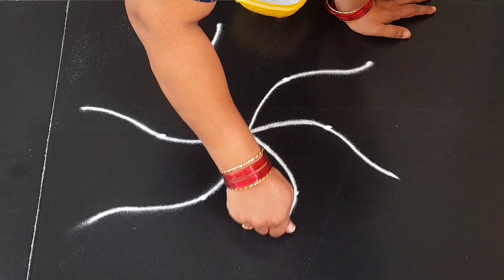daily use rangoli ||3×2dots ||rangoli design ||rangoli kolam ||muggulu ||Anu'sworld